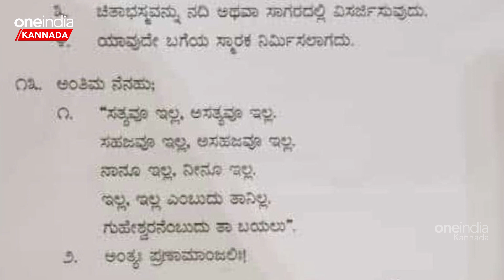Siddheshwar Swamiji ಯವರು ತನ್ನ ಅಂತ್ಯಸಂಸ್ಕಾರದ ಬಗ್ಗೆ ವಿಲ್‌ನಲ್ಲಿ ಏನ್ ಬರೆದಿದ್ರು ಗೊತ್ತಾ? | *Karnataka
Karnataka seer Siddheshwar Swamiji passes away and Siddeshwara swamiji s last Message
ಸಿದ್ಧೇಶ್ವರ ಸ್ವಾಮೀಜಿಗಳು ಆಪ್ತರೊಂದಿಗೆ ಚರ್ಚೆ ನಡೆಸಿ ವಿಲ್ ಬರೆದಿಟ್ಟಿದ್ದಾರೆ.ಯಾವುದೇ ರೀತಿಯ ಸ್ಮಾರಕಗಳನ್ನು ನಿರ್ಮಿಸಬೇಡಿ ಅಂತ ವಿಲ್ ನಲ್ಲಿ ತಿಳಿಸಿದ್ದಾರೆ.